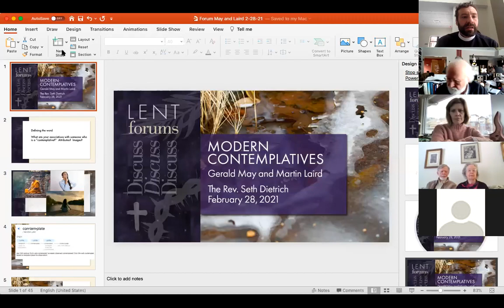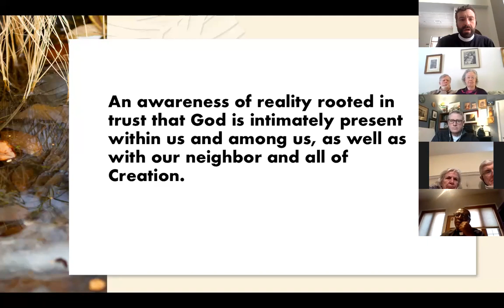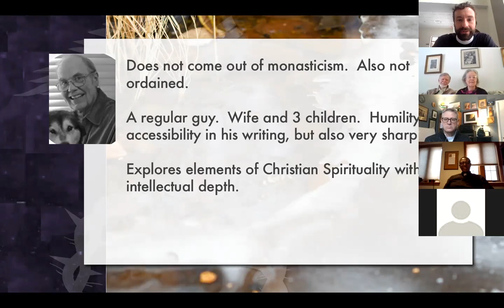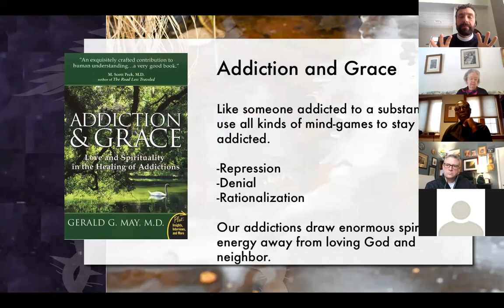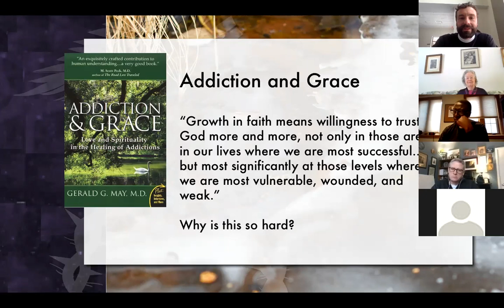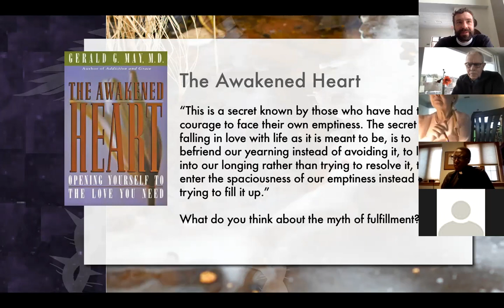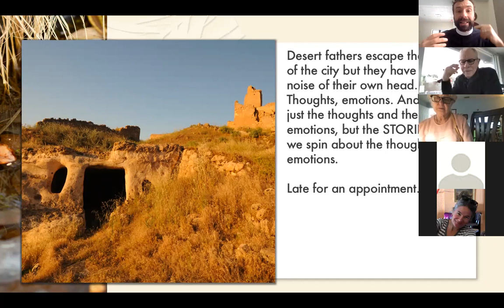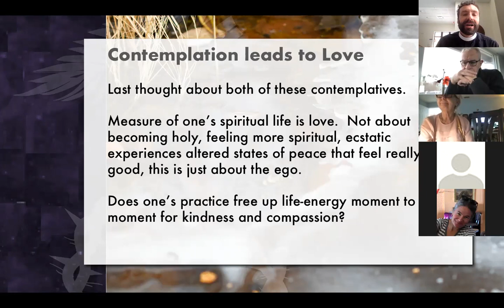Christ Church WFB - Fr. Seth Forum on Gerald May and Martin Laird 2 28 21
Recorded zoom from Christ Christ Whitefish Bay, WI